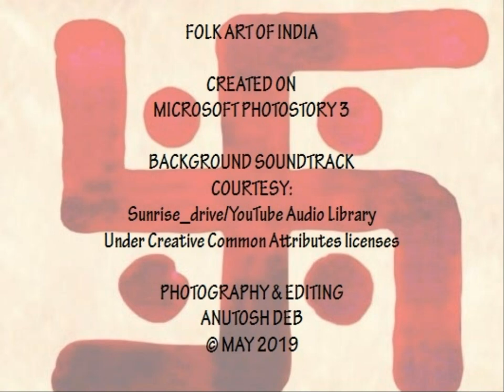FOLK ART OF INDIA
APPLICATION OF GEOMETRIC PATTERNS IN FOLK ART TRADITIONS. AN OBSERVATION